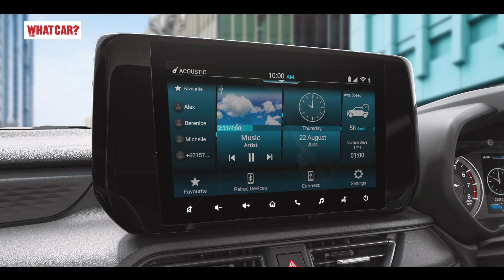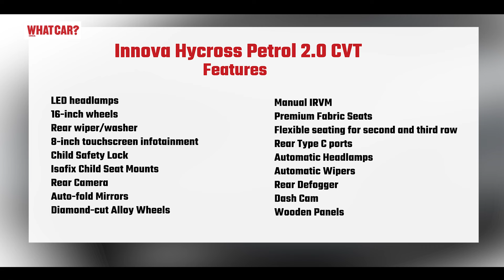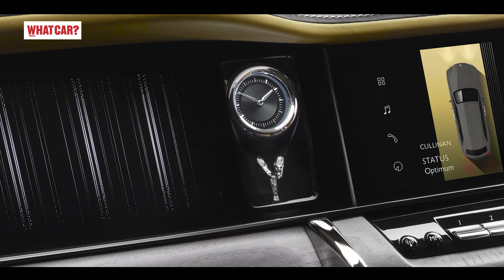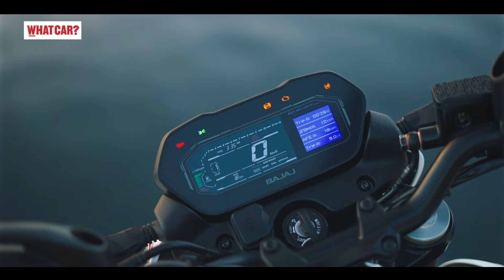Ford का क्या plan है? New Swift, Defender & Ola bikes | News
Iss video me hum apko denge last week ki auto sector ki latest news, so make sure aap video puri dekhiyega.

00:00- Intro
00:28- Maruti Swift
01:16- new Mahindra XUV 700
01:43- New Innova Crysta
02:10- Kya Ford Ecosport India aaegi?
02:48- New & updated Defender,
03:34- New Q3 is here!
03:53- 2 nayi BMWs launch hui
04:45- New Porsche in market,
05:19- Rolls Royce Cullinan ka facelift
06:03- New 400cc Pulsar
06:28- Ola bike ke patents,
06:39- Outro